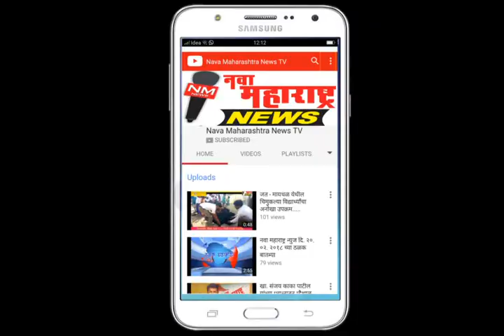गडहिंग्लज :अर्धा एकरातील मक्याचे उभे पीक जमिनीत गाडले :नवा महाराष्ट्र न्यूज